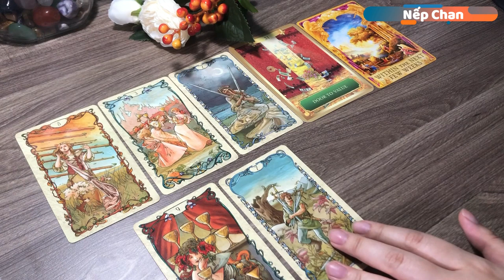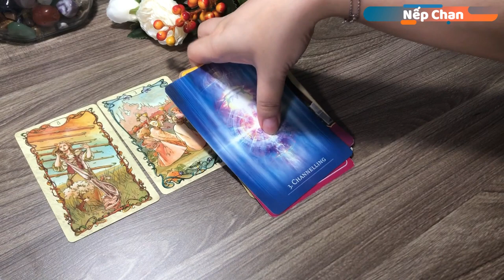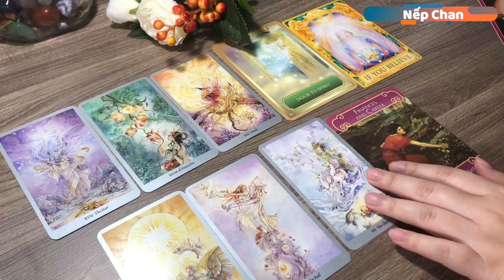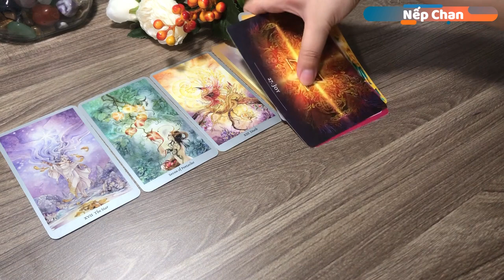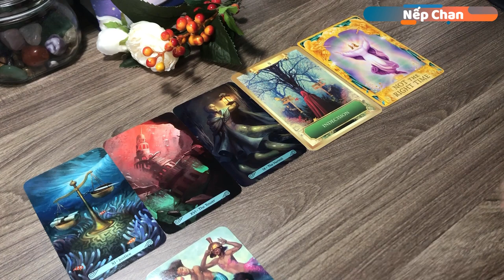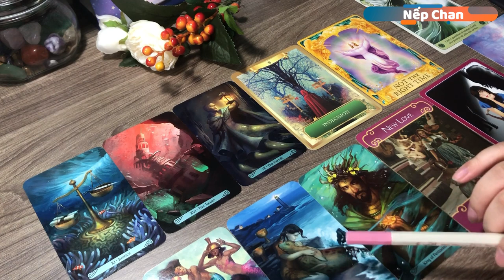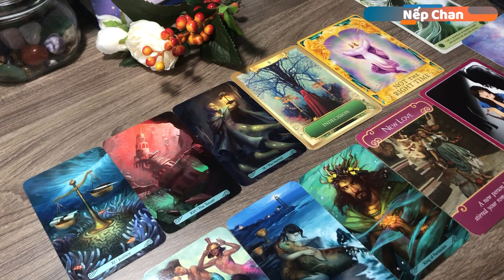Tổng quan tháng 10 cho nhóm nước (Song Ngư, Cự Giải, Bọ Cạp) | Nếp Chan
🔮 Đây là trải bài chung nên hãy đón nhận một cách cởi mở các thông tin phù hợp với bạn. Nếu có điểm nào không thích hợp thì đó có thể là câu chuyện của người khác. Đừng đưa ra quyết định quan trọng nào dựa trên các trải bài chung. Thời điểm các bạn xem trải bài luôn là thời điểm thích hợp nhất để đón nhận thông điệp được mang đến, nên không cần lo lắng về vấn đề này nhé.

🔮 Timestamp:
Giới thiệu: 00:00
Bọ Cạp: 01:05
Song Ngư: 10:10
Cự Giải: 21:06